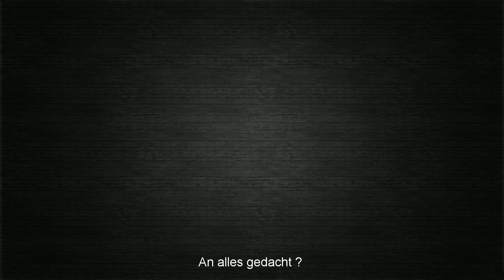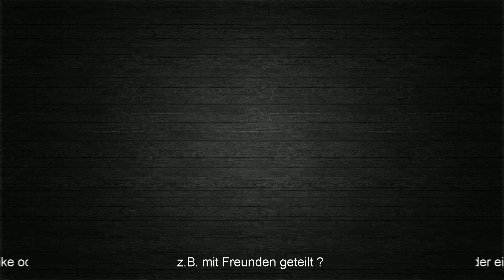ARK SURVIVAL # 045 🌴 Spinos für ein Halleluja [ deutsch / german / let's play ]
Da der Alpha-Rex früher oder später zum Problem wird, müssen die Spinos das Problem lösen man darf gespannt sein, wie gut das läuft ?

[* Beim Kauf über meinen Partnerlink unterstützt ihr mich bei der Anschaffung des nächsten Spiels für ein Let's Play - bitte trotzdem Preise vergleichen !!]